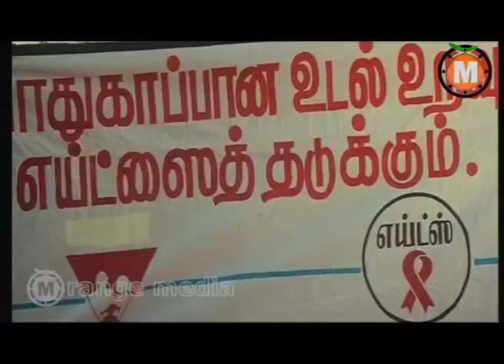Krishna Krishnaaa Telugu Movie Part 14 - S. V. Sekhar, Suganya, Ramesh Khanna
Watch  Krishna Krishnaaa  Telugu Movie ||  S. V. Sekhar, Suganya, Ramesh Khanna

Movie Title: Krishna Krishnaaa
Genre: Drama-Action-Cop Story-Entertainer
Starcast: S. V. Sekhar, Suganya, Ramesh Khanna
Director: S.V.Sekar